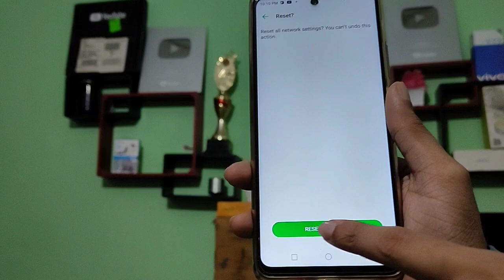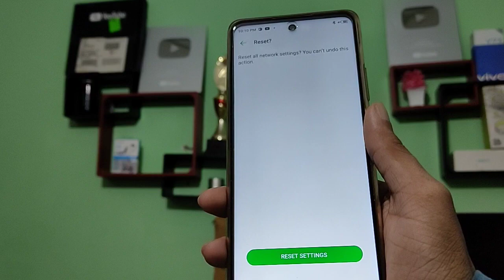Infinix Note 11s how to fix bluetooth connecting problem